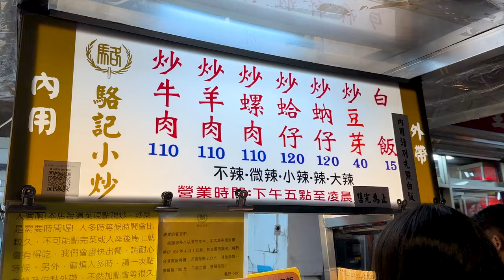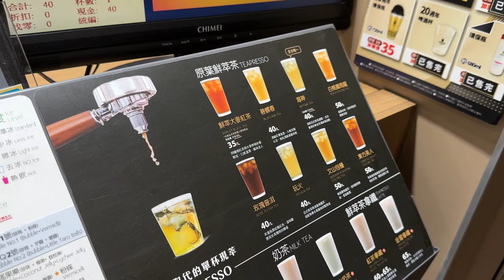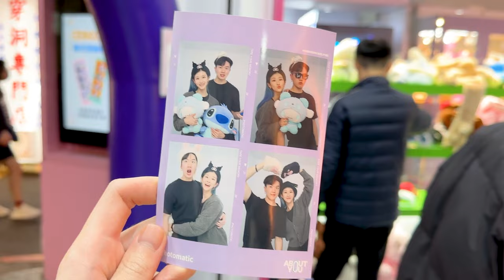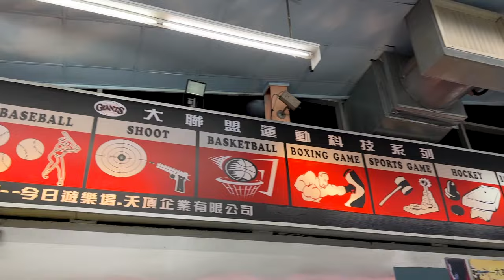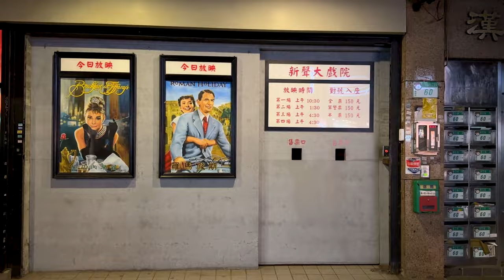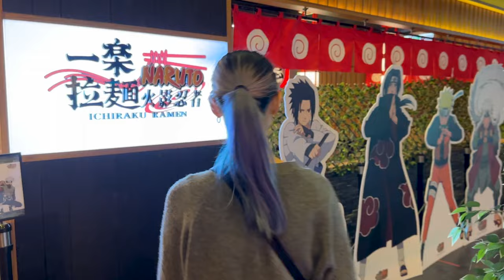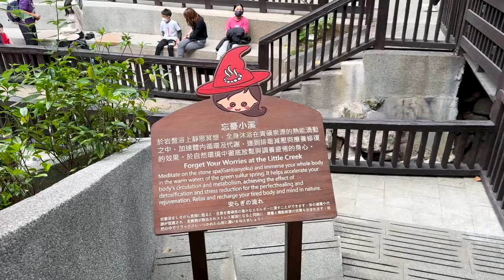Ultimate Guide 2024: Things to do in Taipei, Taiwan 🇹🇼 | Top Attractions and Hidden Gems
If you're planning a trip to travel to Taipei, Taiwan, there are plenty of things to do in the bustling metropolis. Start by exploring the trendy neighbourhood of Ximending or Xingyii and check out nearby temples in New Taipei. Getting around the city is a breeze thanks to MRT lines, which will take you to Linjiang Night Market, Shilin Night Market, Yuan Shan Station and Beitou. Don't miss out on these must-see tourist destinations during your trip to Taipei!

Important Info (0:00)

Night Markets in Taipei (1:05)

📍 Linjiang Night Market (臨江街觀光夜市)

📍 Shilin Night Market (士林夜市)

Bubble Tea Shops in Taipei (4:30)

Shopping Areas in Taipei (4:59)
Find more places to shop on my blog!

📍 Xingyi District (信義區)  → technically also an MRT station called Taipei 101 Station
     - Yoo Shee Tea (羽曦堂)

Temples in Taipei (10:11)
📍 Zhulin Mountain Buddhist Temple (竹林山觀音寺)

MRT Stations (11:31)

📍 Yuan Shan Station (捷運圓山站)
  - EcoARK (臺北花博遠東流行館)

📍 Beitou/Xinbeitou Station (新北投)
  - Thermal Valley (地熱谷)